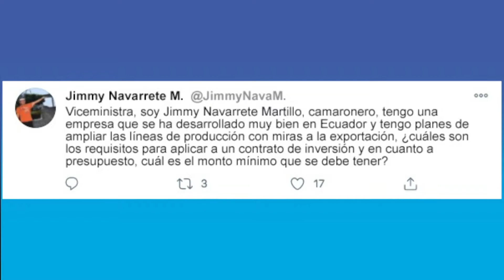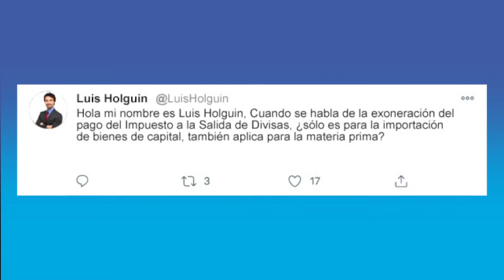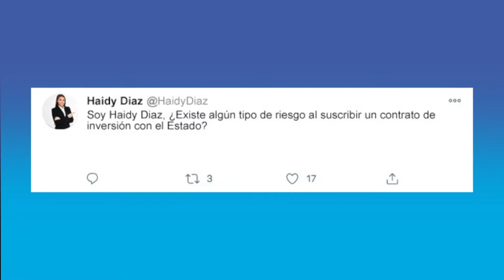Primer programa de “Interactúa con el MPCEIP”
¡Nos interesa conocer tus inquietudes y opiniones!

Te invitamos a ser parte del programa “Interactúa con el MPCEIP”👨🏻‍💻, un espacio especiamente creado para nuestros usuarios en el que podrás enviar tus consultas sobre los servicios de esta cartera de Estado.